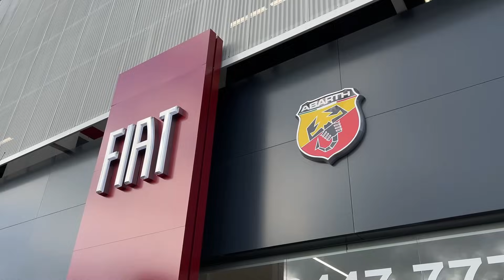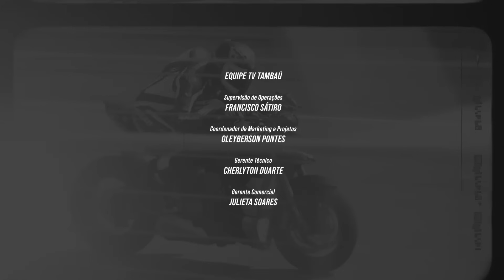AUTO PLAY - Programa Completo - 19/11/2023 - TV Tambaú/SBT Nº 322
Fala galera! No Auto Play dessa semana você vai conhecer o Focus do Bruno Arthur do Canal Mundo Drive. Confira as modificações que foram feitas neste hatch médio da Ford. Dicas para cuidar da bateria do seu carro. E o teste da semana é com um carro de trabalho, o Peugeot Partner Rapid.

Apresentação: Mário Sérgio e Lidiane Morais
Assistente de Produção: Taynnara Lima
Participações Especiais: Bruno Arthur, Danilo Queiroz, Hildeanny Fernandes, Carla Martins, Ana Eduarda, Paulo Vasconcelos e Cléo Costa.

Uma produção LIVRE FILMES

Agradecimentos: Última Marcha / Mr.Car Seminovos / Broomer João Pessoa / Fiori Fiat / Auri Auto Peças / Pateo Hyundai / Origin Películas / NewSedan Jeep / Jampa Motos